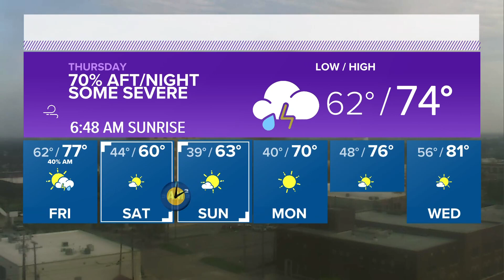Weather Aware | Storm chances Wednesday through Friday morning in Central Texas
Some storms could be strong to severe on Thursday, including strong winds and large hail.